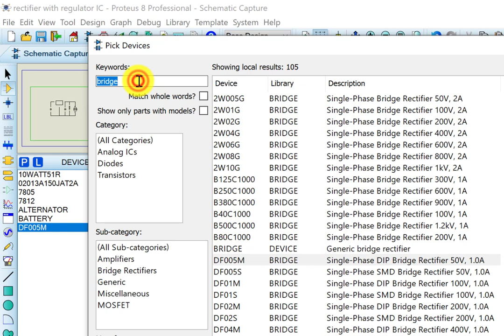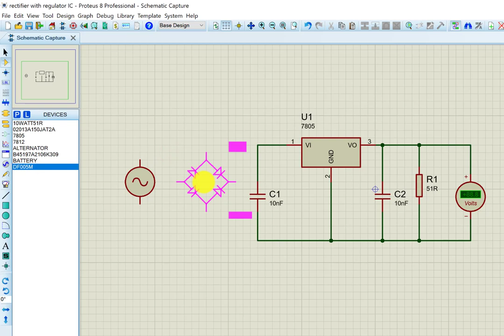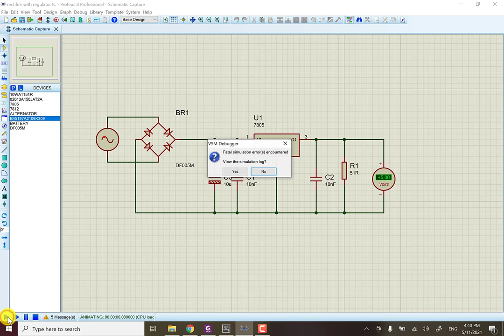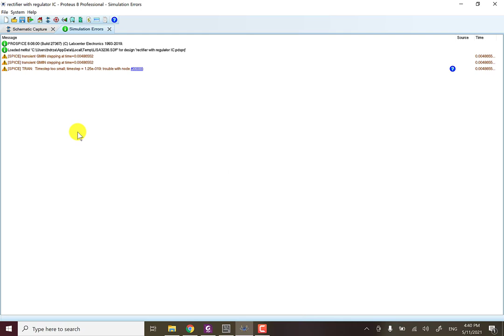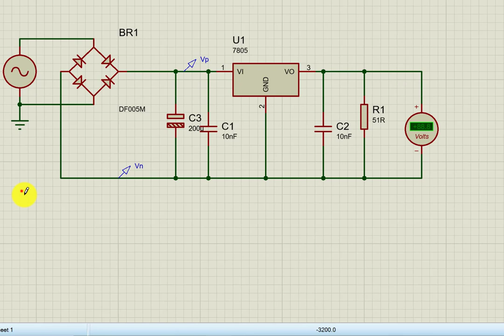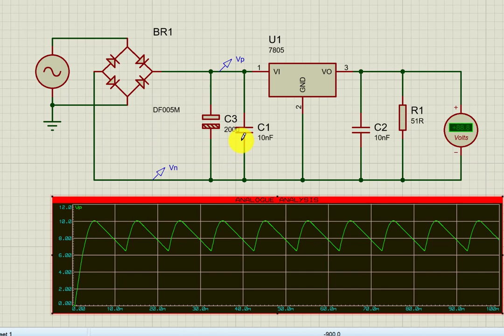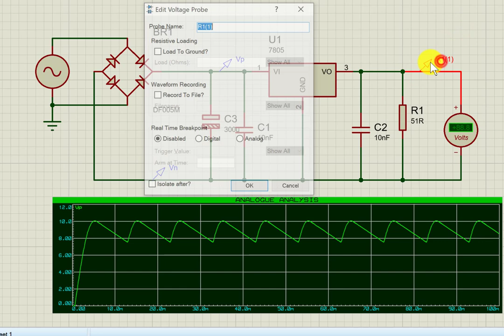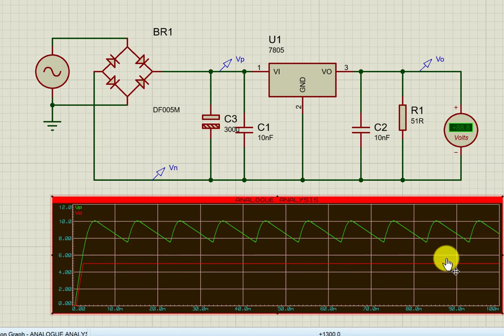AC to DC power supply using regulator IC | LM7805 and LM7812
This video explains how to simulate an AC-DC power supply using regulator IC and bridge rectifier.